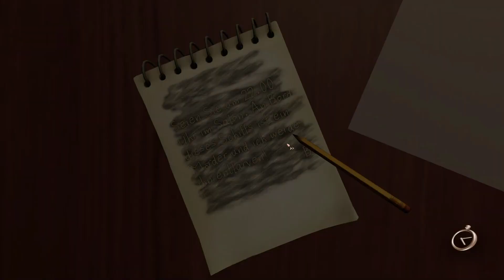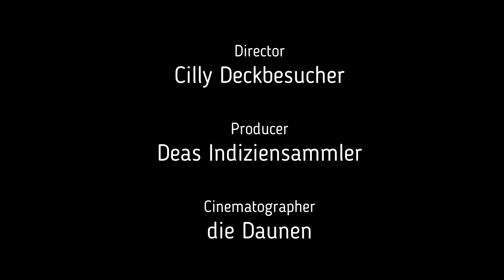let's play The Raven Remastered Teil 7 Deutsch Die runde Stunde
Wer ist der Mörder auf dem Schiff?
Viel Spaß bei der Spurensuche